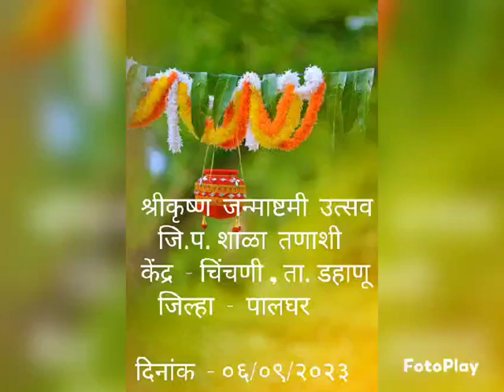श्री.कृष्ण उत्सव जि.प.शाळा तणाशी सन 2023-2024